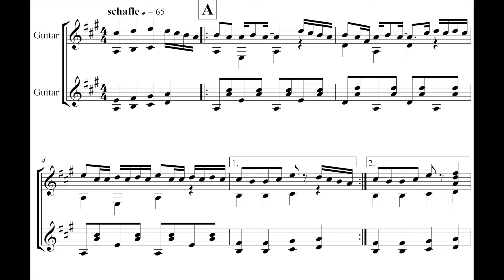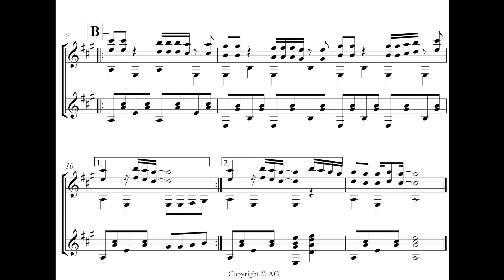Celojums - ģitāra pdf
Celojums-Z.Liepiņš-Dimiters.
Aranžējums ģitārai- A.Grīnbergs